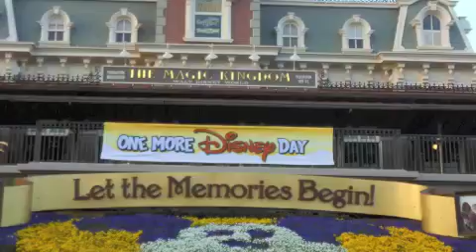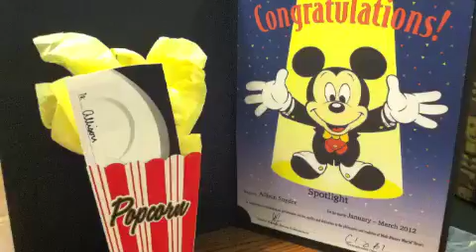Disney College Program 2012